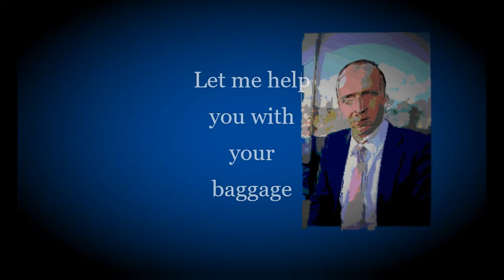Hand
I'm not making a statement.